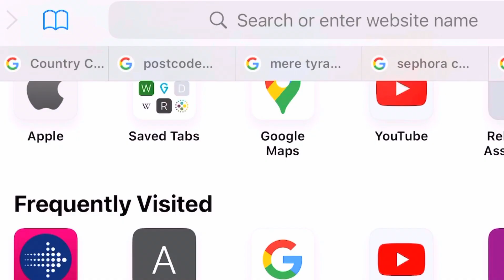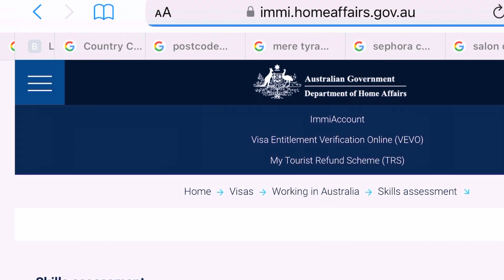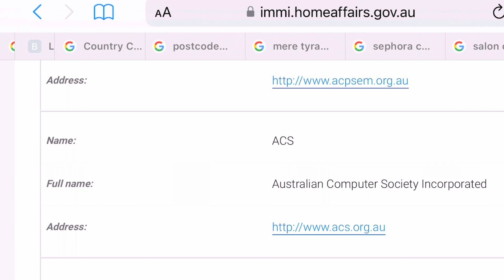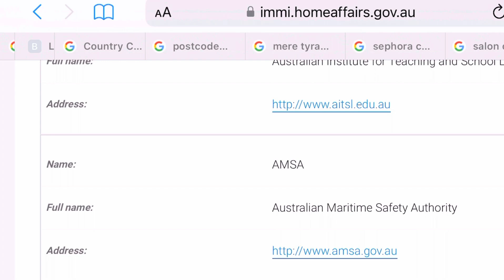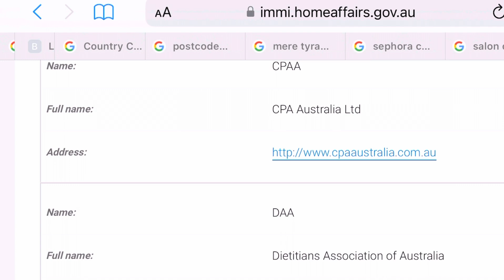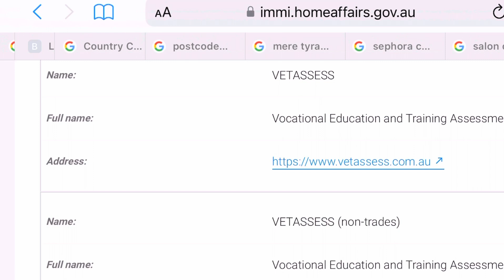Visa travail pour aller travailler en Australie 🇦🇺 |Agences d’évaluations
VisatravailpourallertravaillerenAustralie🇦🇺|Agencesd’évaluations